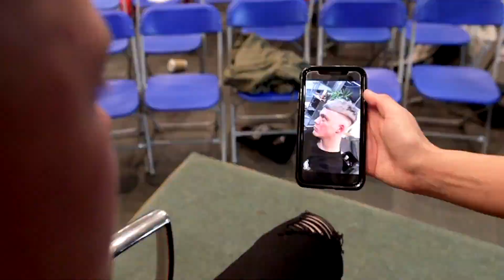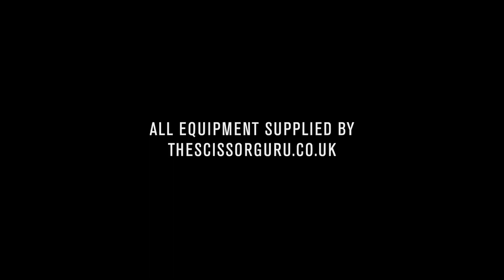Showcase Presentation at Leamington Spa College